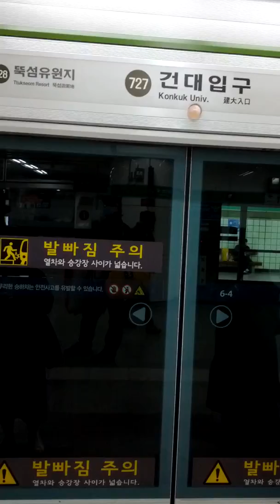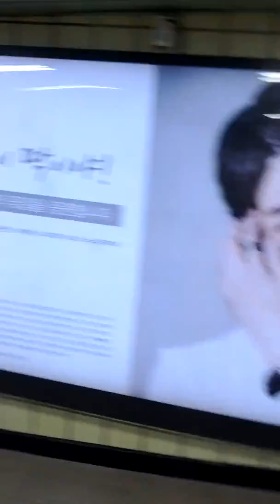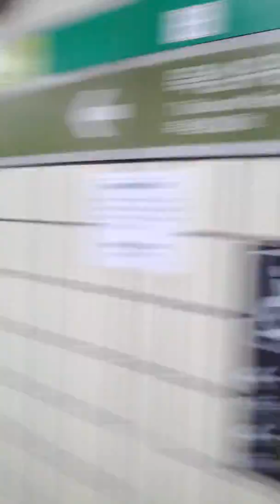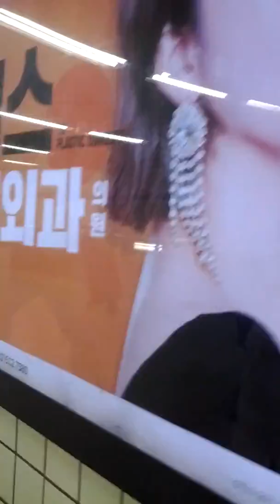Kon Kuk University Station(727)-09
Wed 18th Mar 2020(AH 1441 Rajab).